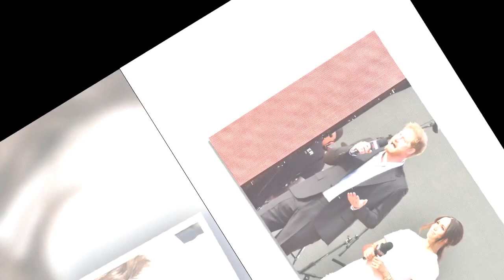Meghan et Harry : cette folle rumeur sur leur divorce qui a mené à une enquête poussée